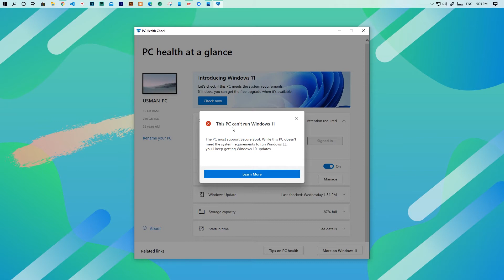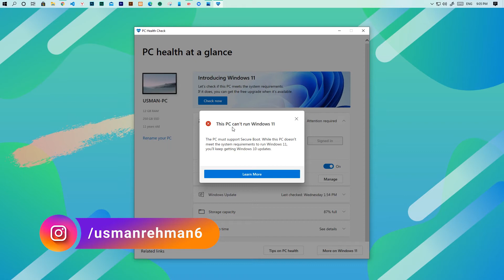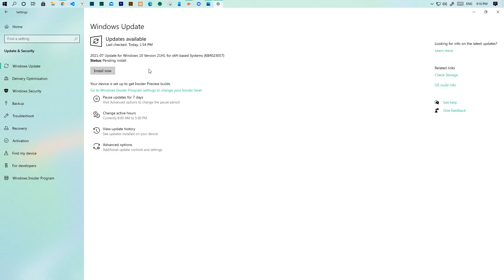How to Install Windows 11 Beta Update Into Your PC ✔✔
Assalam-O-Alaikum friends, aj ki is video ma main apko btao ga k Windows 11 k Beta ko kasy ap apny PC ma Install kr skte hain. Wo bi Officially. To video ko last tak dakhiye ga.